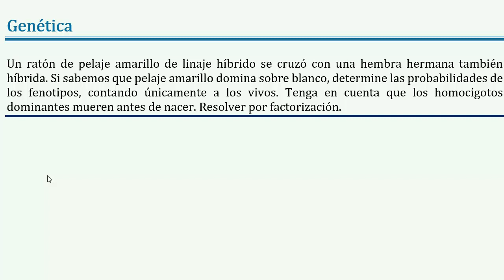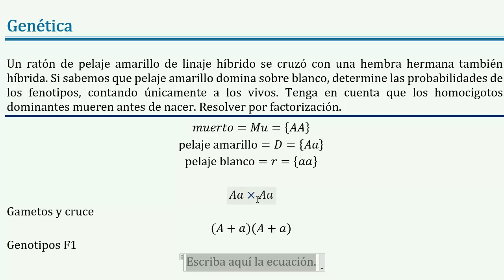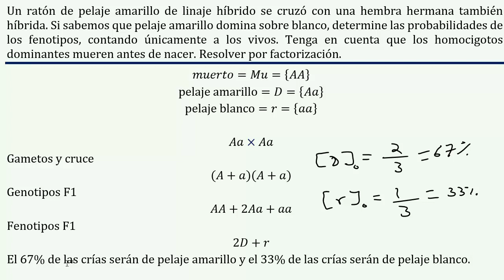𝑭𝒆𝒏𝒐𝒕𝒊𝒑𝒐𝒔 𝑭𝟏 𝐫𝐚𝐭𝐨𝐧𝐞𝐬 𝒂𝒎𝒂𝒓𝒊𝒍𝒍𝒐𝒔 𝑨𝒂 𝒙 𝑨𝒂 con 𝒍𝒆𝒕𝒂𝒍𝒊𝒅𝒂𝒅 del homocigoto 𝒅𝒐𝒎𝒊𝒏𝒂𝒏𝒕𝒆 factorización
👉 𝑬𝒏𝒖𝒏𝒄𝒊𝒂𝒅𝒐: Un ratón de pelaje amarillo de linaje híbrido se cruzó con una hembra hermana también híbrida. Si sabemos que pelaje amarillo domina sobre blanco, determine las probabilidades de los fenotipos, contando únicamente a los vivos. Tenga en cuenta que los homocigotos dominantes mueren antes de nacer. Resolver por factorización.

👉 𝑺𝒐𝒍𝒖𝒄𝒊ó𝒏: 67% pelaje amarillo y 33% pelaje blanco.